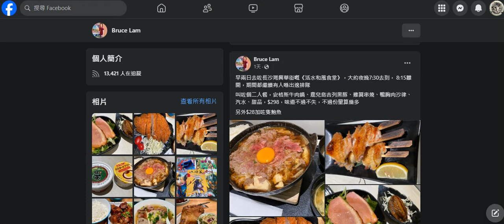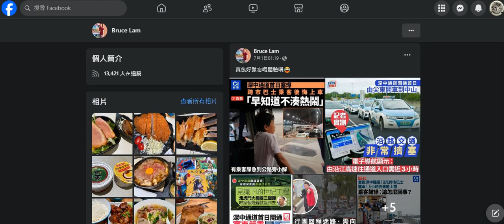20240708 打女人偷錢賊林匡正出帖鳩吹食日本貴嘢，鳩吹幾點走，啲嘢幾錢。一係偷相寫咁多扮有去，隻雞係度就有餐好食？因為要儲錢去旅行。聽賤種吹和順記，一條友食咁多？又偷相，仲偷漫畫相吹有買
餐日本嘢吹早兩日，無吹邊日，驚俾人捉到時間點係偷相，其他寫到咁清楚咪此地無銀囉